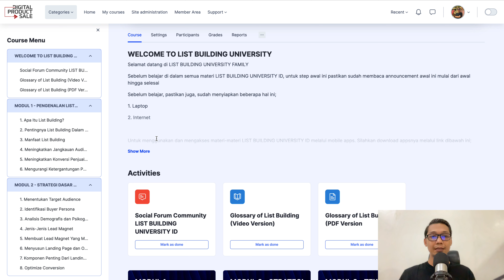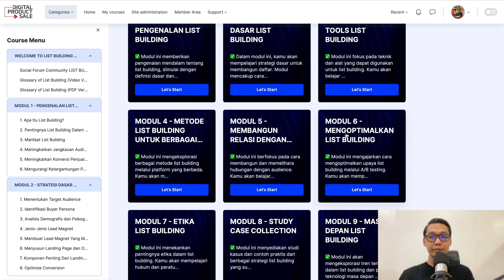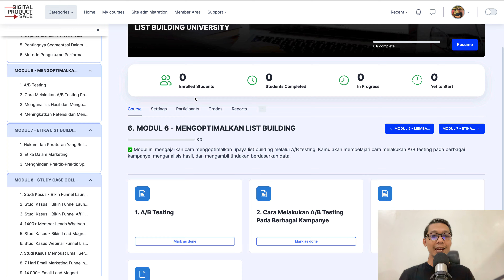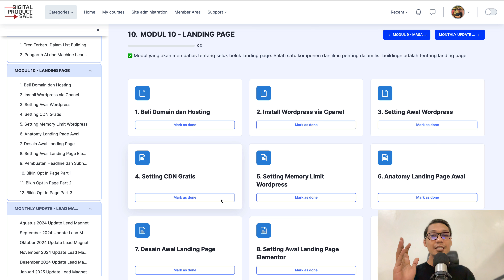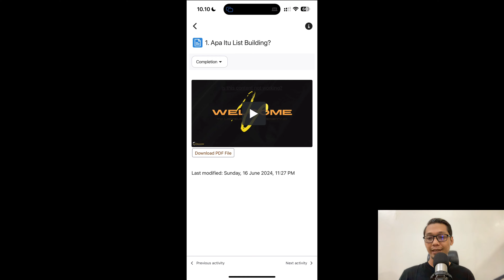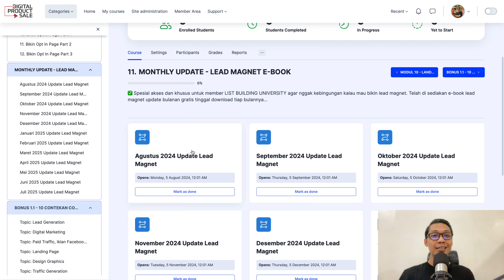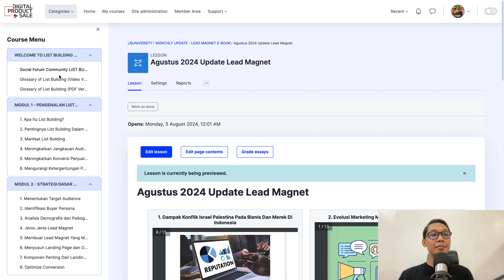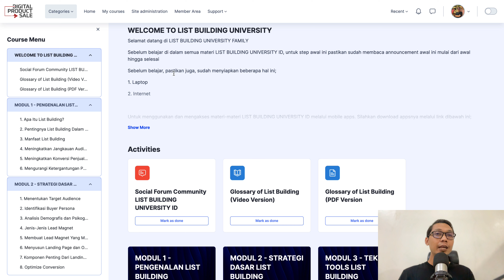LIST BUILDING UNIVERSITY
Sebuah kelas online yang akan memberikan pembelajaran detail tentang bagaimana cara membangun database list pembeli untuk menjalankan bisnis dalam jangka waktu yang panjang...